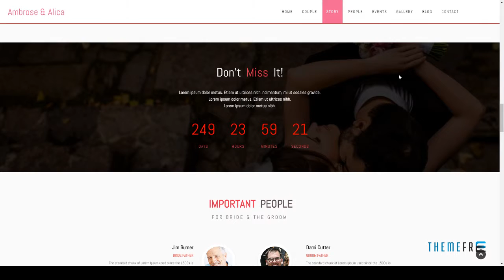Wedding-Responsive Wedding Template Wilburn Byron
Columns 4+

 Layout Responsive

 Tags birthday, card, ceremony, invite, love, valentine gift, valentine special, wedding